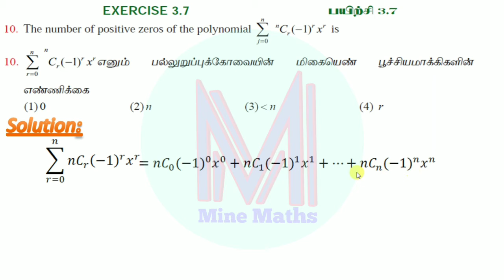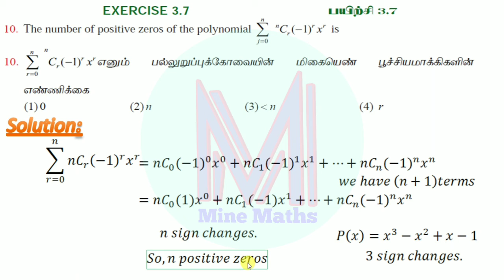12th Maths Exercise:3.7 Q.No:10